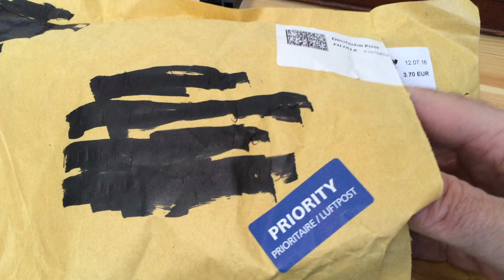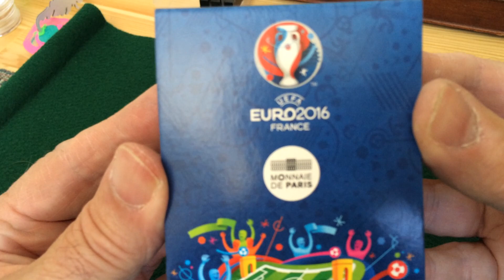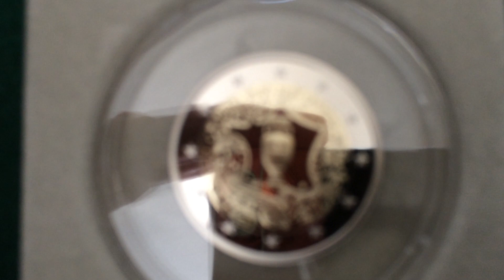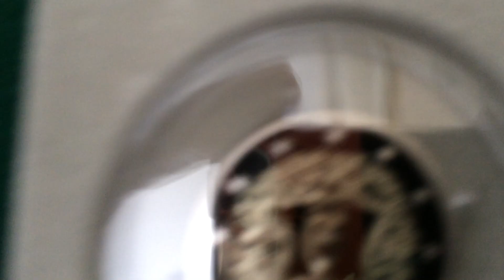Prize From Coin Couch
I received my prize from the UEFA Cup giveaway put on by the coin couch !